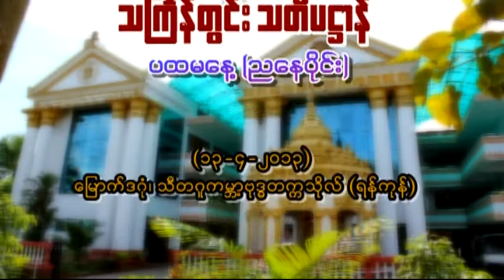2-သီတဂူဆရာေတာ္ သႀကၤန္တြင္း သတိပဌန္ Satipatthana 4-13-2013 (Evening)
သီတဂူဆရာေတာ္ သႀကၤန္တြင္း သတိပဌန္ ပထမေန႔(ညေနပုိင္း)
Sitagu Sayadaw Satipatthana 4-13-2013 (Evening)